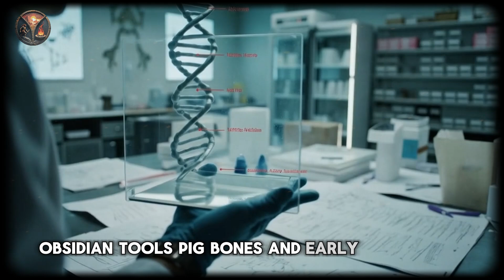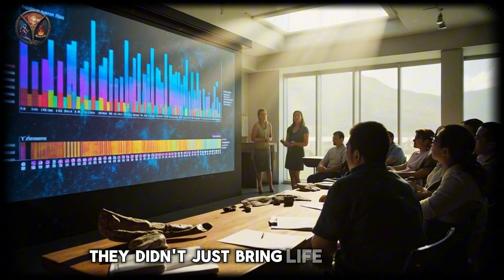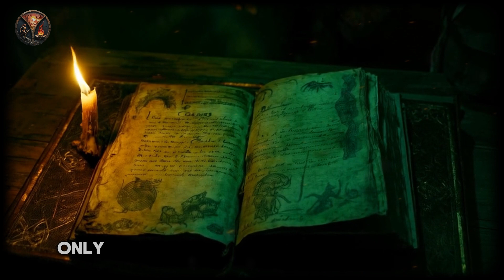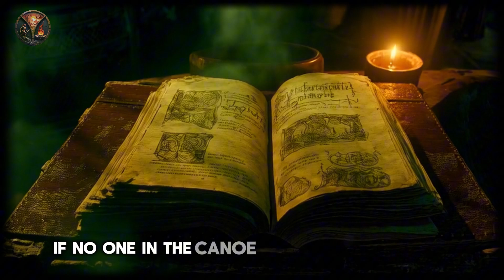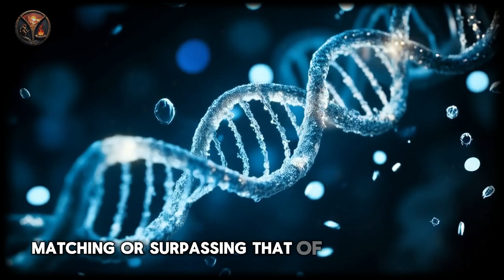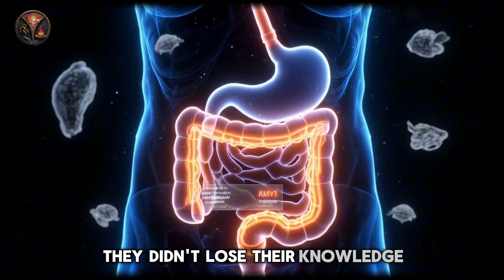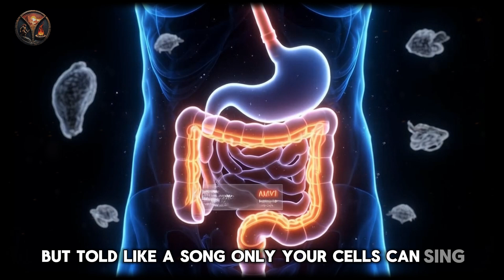The Polynesian DNA That Rewrote Human History!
They didn’t drift. They designed.🌊
This is the story of a people who crossed the world’s largest ocean — without maps, compasses, or metal — but with memory, stars, and DNA.
From Taiwan’s drowned farmlands to the sweet potato fields of South America, their bodies became ships. Their genes became journals.
History forgot them. But their blood never did.